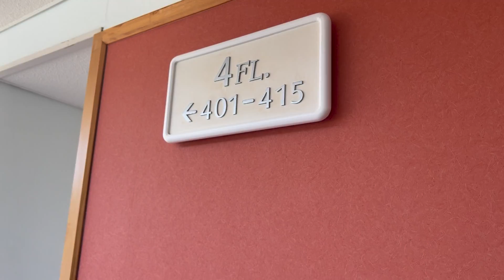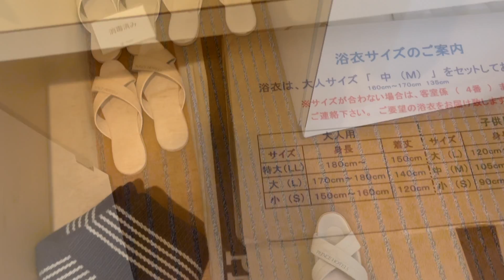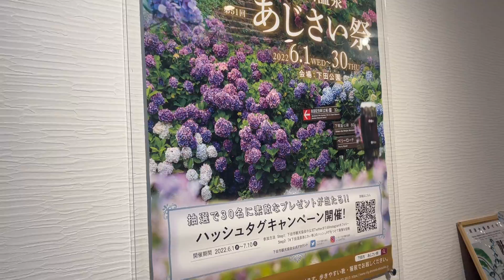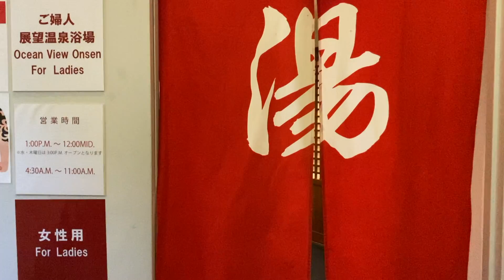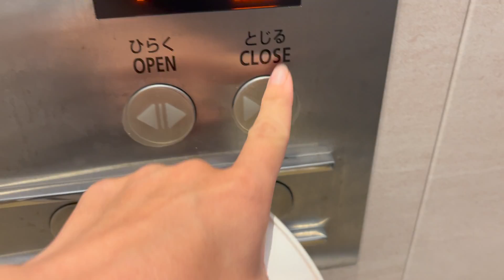Staying In Shimoda Prince Hotel - Ocean view onsen ｜A beautiful day of my life in Japan｜ASMR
Please turn on CC in the video settings for subtitles so you will get more insights.

Shimoda Prince Hotel in Shizuoka Prefecture!!!
This hotel has a great location and view right along a beautiful beach. The idea was terrific, an incredible view over the ocean from our room with a large window and a great Onsen with the same view over the Ocean. One of the most breathtaking moments was the early Sunrise.
We could sleep, wake up to the sound of ocean waves, and smell the ocean which was an incredible feeling—walking by the beach or soaking your feet in the clear sea.  I wish I could wake up with the same view and feel every morning.
Of course, I should list out the Cons too.
The rooms and bathrooms looked a little older. However, they had everything you needed, so it didn’t bother us during our stay as it was clean with very comfortable beds and room.
Other Cons the Dining/restaurant was quite expensive that you can’t always get an effort, but you can bring yours as we did or go out nearby restaurants.
I highly recommend this hotel if you plan to travel with your family or friends with easy access to a beach, nature, surfing, etc...